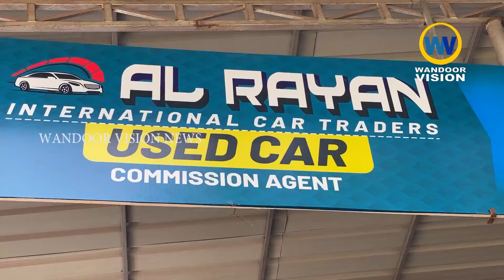അൽറയാൻ ഇൻറർനാഷണൽ കാർ ട്രേഡേഴ്സ് യൂസ്ഡ് കാർ കമ്മീഷൻ ഏജൻസി വണ്ടൂർ കൂരിക്കുണ്ടിൽ പ്രവർത്തനമാരംഭിച്ചു.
വാർത്തകൾക്കും പരസ്യങ്ങൾക്കും.